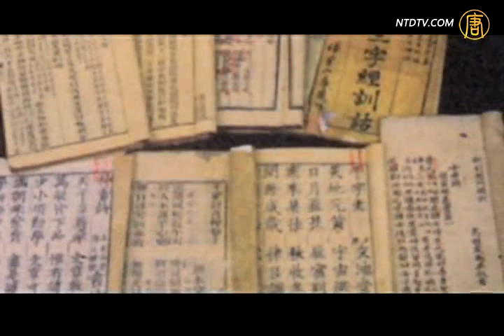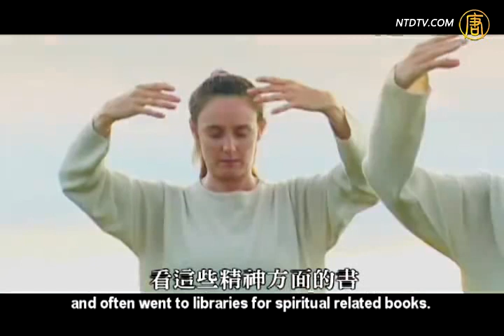李洪志大师的西人弟子有件事要告诉你 Words from a Westerner Falun Gong Practitioner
My Blog --- My Video Channel --- My Photo Gallery --- Falun Dafa (Falun Gong) Around the World! 世界各地的法轮大法（法轮功)